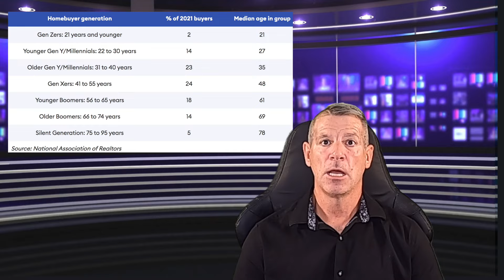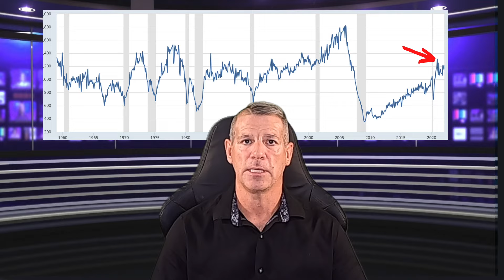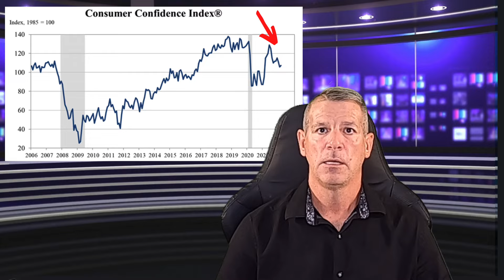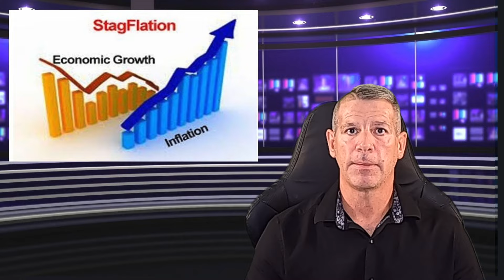Housing Prices About to Plunge « Market Crash » Florida Housing Market Update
Are Housing prices about to Crash? Will there be a Housing Market Crash? This video is about what's happening in the Florida Housing market and Naples Florida Real Estate. Housing prices have been crazy recently. But are we starting to see a trend at a slower buying market?
On this video I am going to cover a new report released by Forbes magazine where they asked housing experts to give their forecast for the next five years, Will home prices finally fall in 2022 since mortgage interest rates are continuing to rise in the housing market? Will 2022 be stronger than 2021 or will it crash? Are Housing prices about to Crash? Will there be a Housing Market Crash?

This video explains the Naples Florida housing market update and what is happening with the Naples Florida Real Estate Market.. So lets looks at the market currently, what is causing the surge and what signs you need to look for as indications that the market is about to tumble.

📲 We have so many people contacting us who are moving here to Southwest Florida and we ABSOLUTELY love it! Honestly if you are moving or relocating here to Naples, Bonita Springs or Fort Myers we can make that transition so much easier on you!!

Thinking of moving here? I am a local Realtor and would love to help you find your dream home. There are so many different sub cities of Naples so if you tell me exactly the lifestyle you want, I will find your perfect area!

We have a Smart Home Buying System™ whereby if we know all of your areas of interest, price range, style of home, features and amenities that are important to you we can provide you with priority access, with immediate real time notifications of ALL the homes that match or exceed your criteria complete with addresses and photos of the interior and exterior. Not only can I give you priority access to all the listings that match your criteria we will also include bank foreclosures, HUD Homes, corporate-owned homes, government-owned homes, pre-foreclosures, probate and estate sales, court-ordered sales and recent price reductions of 10, 20% or more. It’s really a great way to get all the hottest bargains in the marketplace. We’ll also show you how to save tens of thousands of dollars when purchasing a home and how to avoid many of the unnecessary and costly expenses so many buyers make.

 Robert Woessner - Host, Realtor

✅ Here is a link to the current real estate market conditions for Naples Florida: